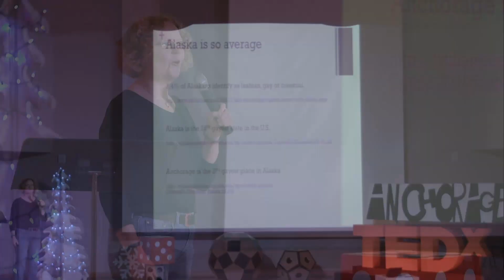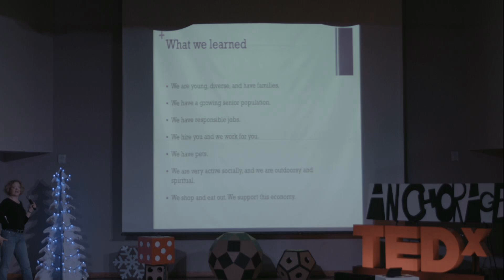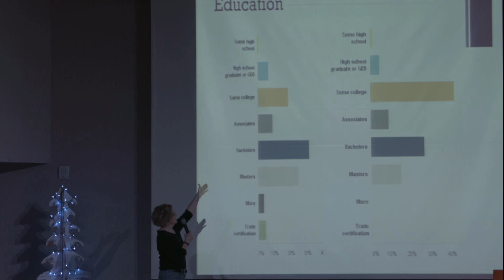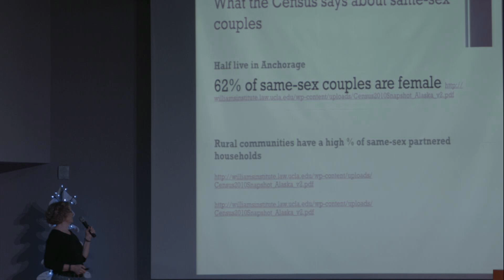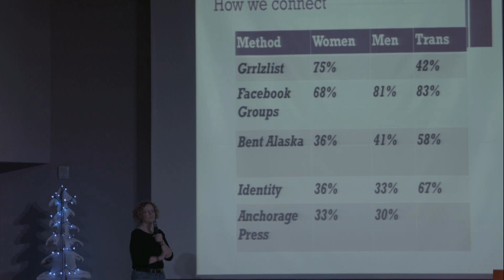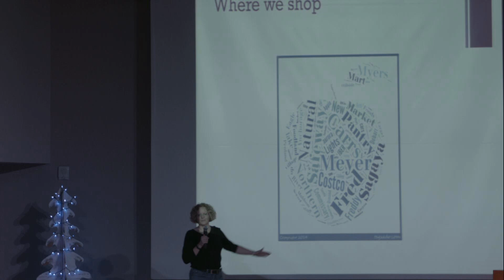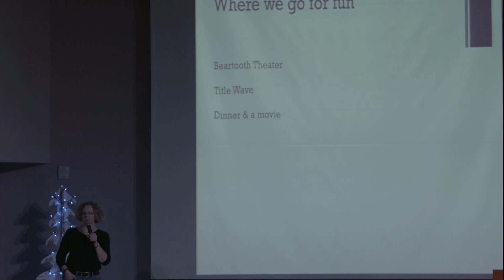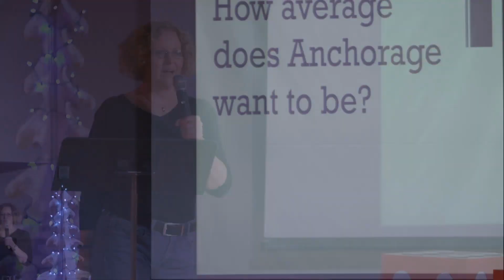The real gay agenda -- live work play | Mary Elizabeth Rider | TEDxAnchorage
This talk was given at a local TEDx event, produced independently of the TED Conferences. Who are the lesbian, gay, bi, and trans folks in Anchorage? What do we do, where do we go, and how do we contribute might be very different from your expectations. Economists are clear that tolerant communities and gayfriendly communities are more economically diverse and stable. The One Anchorage, One Economy movement of the Anchorage Chamber and AEDC is a significant effort to value and promote
that economic diversity and stability. We are happy to be part of such an exciting effort.
Live, Work, Play—the LGBTQ residents of Anchorage are busy! Alaska is one of the top states for lesbian and gay retired couples, but most of us are younger, multiracial
lesbian singles and couples who have kids.
A disproportionate number of us are veterans. We have active lives, and are integral to the city’s civic,educational, athletic, recreation, arts and cultural communities. LGBTQ people are trendsetters and trendspotters.
Want to know what’s in? We’ll tell you!

Mary Elizabeth (M.E.) Rider is the principal of Rider Consulting. Her work includes health and human service
program and policy development, feasibility analysis, project management, and evaluation, organizational
development, and group facilitation. A 33year
Alaska resident, M.E. comes from a family that homesteaded
before statehood. M.E. is a theatre junkie who spends an inordinate amount of time at the Alaska Center for
the Performing Arts.
M.E. and Jill Ramsey are the coordinators of the 18yearold Grrlzlist, the 1600member
virtual lesbian, bi and trans women’s community based in Southcentral Alaska. We have been surveying our members since
2006, and added men to the survey in 2010. We have the data, we have the slide show, and M.E. is looking forward to painting the picture of LGBTQ Anchorage at TedX Anchorage